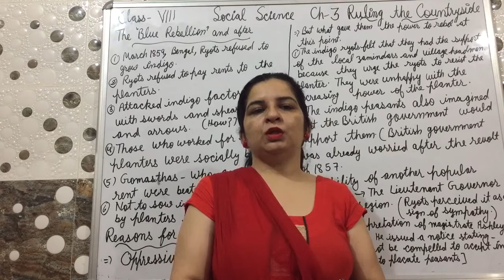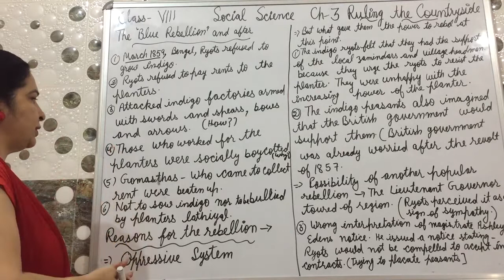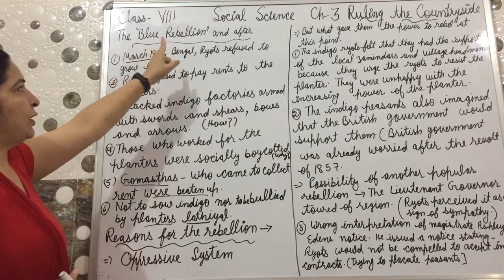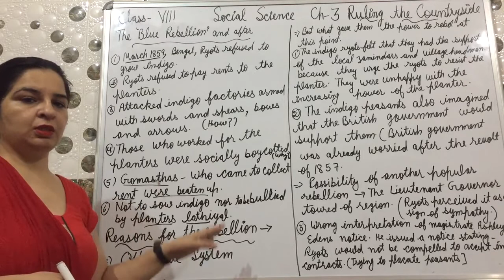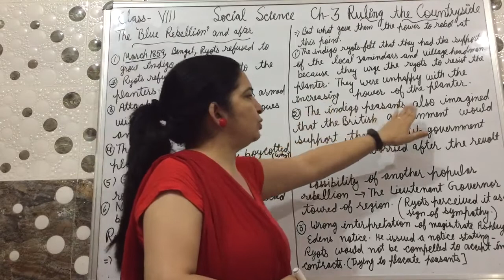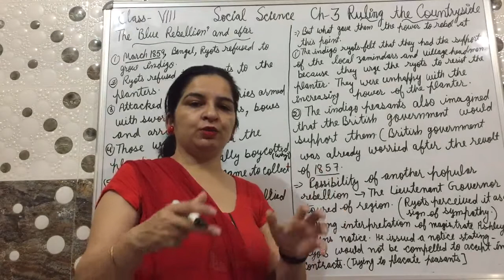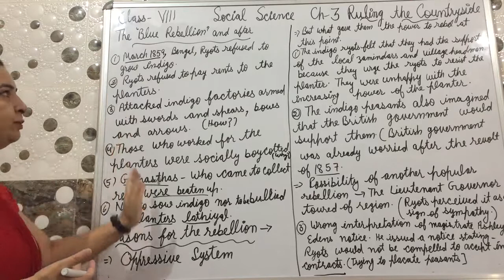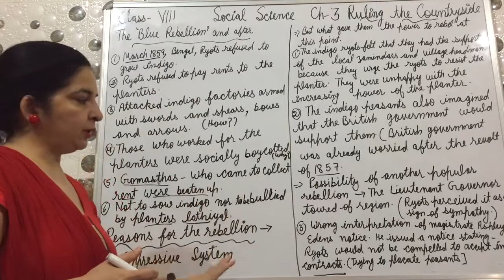Class 8th Ch 3 Ruling the countryside (Blue Rebellion)